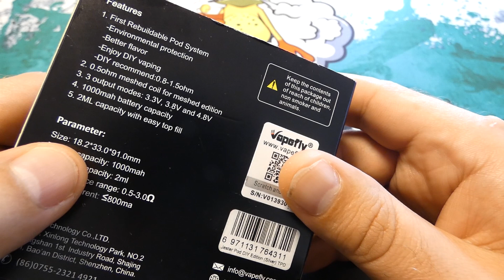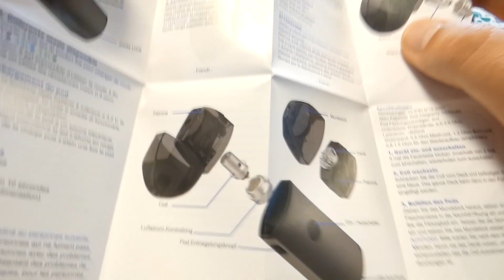VAPEFLY JESTER - Revue par Cyril de VapoDistri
VapoDistri est site complet de cigarette électronique français: 5000 références à prix bas en matériel, liquides, accessoires sur plus de 170 marques.

Et Instagram @vapodistri